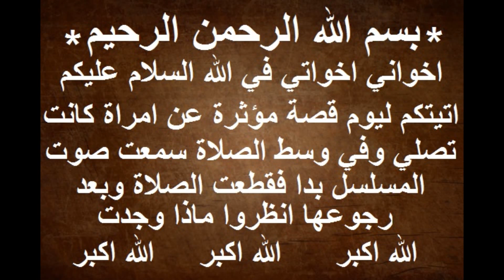للكبار فقط +18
اسمحولي على هذا عنوان في وقت حالي نأسف المشتمع يريد على متعى فقط ولا يحب من ينصحه
وشكرااا على متابعه...